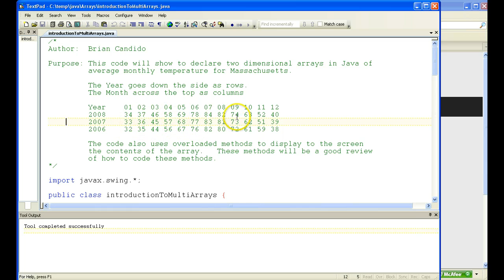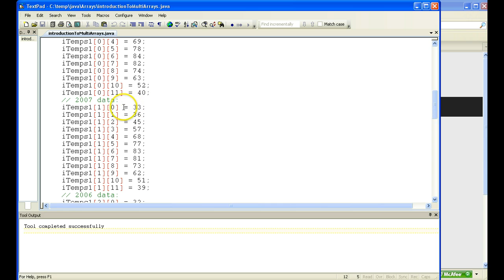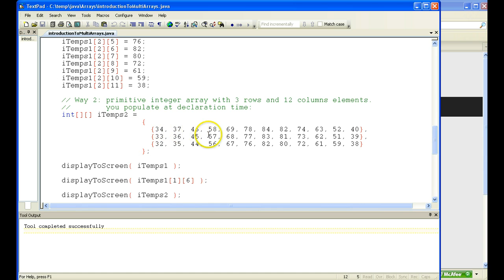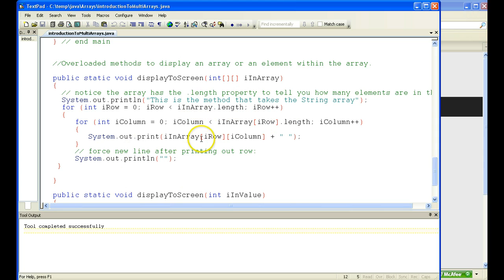introductionToMultiArrays.java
Learn how to code Multi-Dimensional Arrays